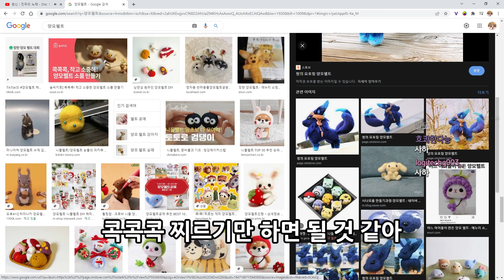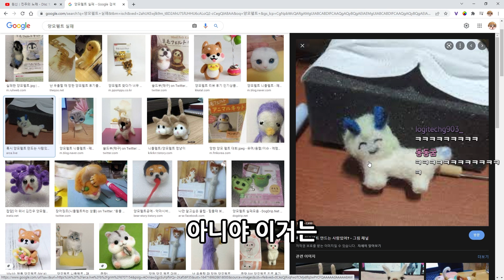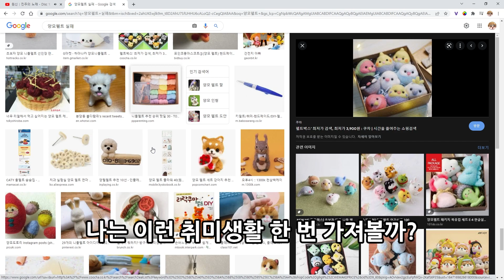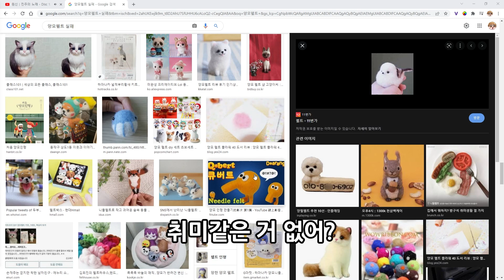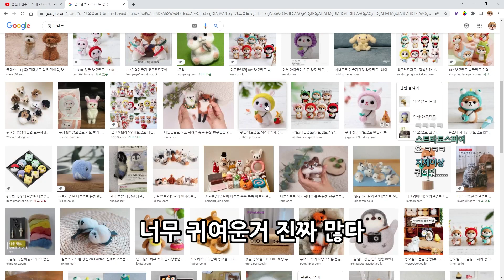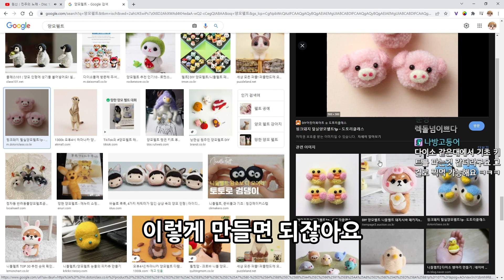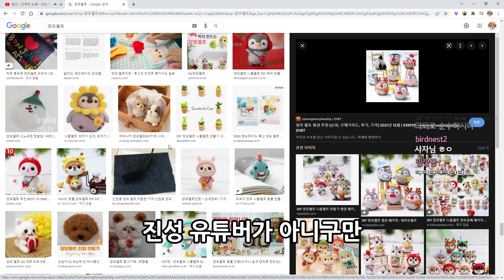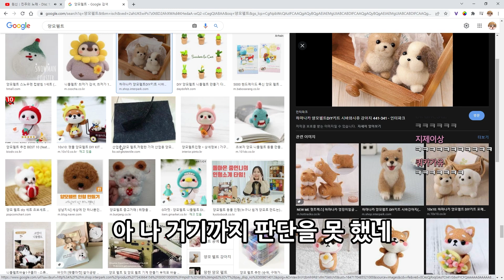장인정신으로 한땀 한.....땀..????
2022년 3월 12일 녹화본입니다

정보 ) 썸네일은 합성입니다